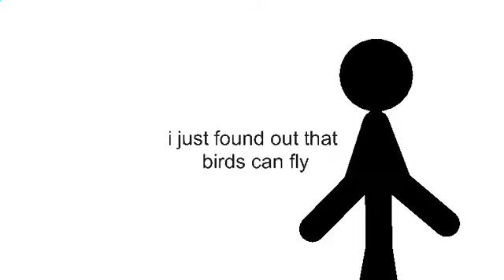birds can fly | stick nodes animation